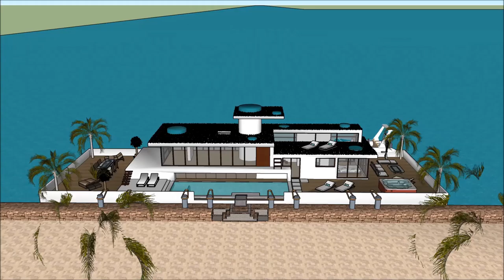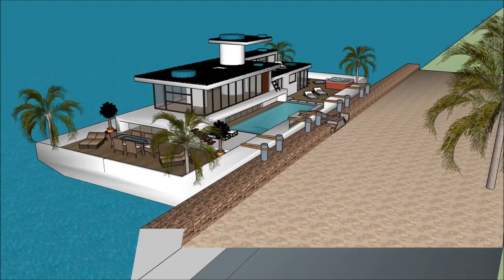ARKITEKT URBANIST SIMS 4 BÅTHUS ARKITEKT I DANMARK PROSJEKT BÅTHUS KONSTRUKTION FLYTENDE HUS EIENDO